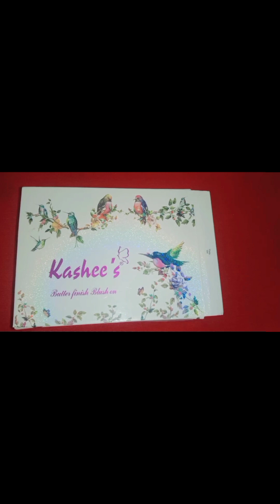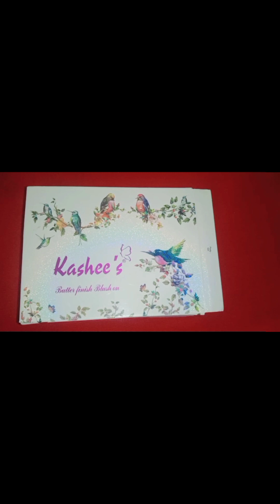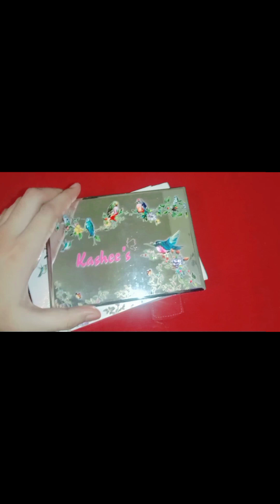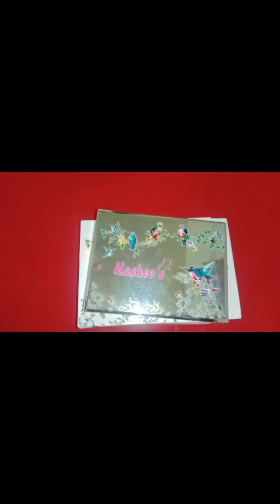girl 3in 1 Blush on palette review like and subscribe for more videos